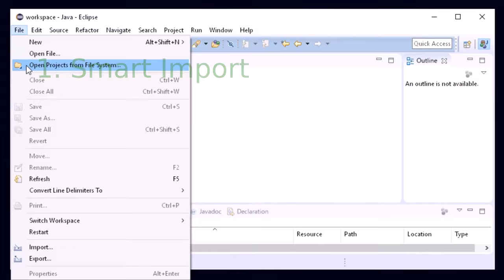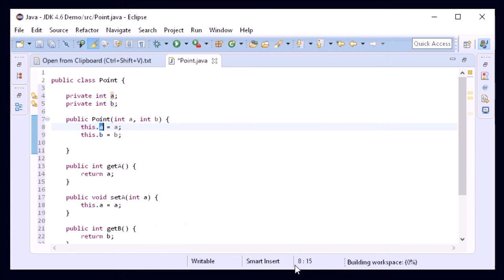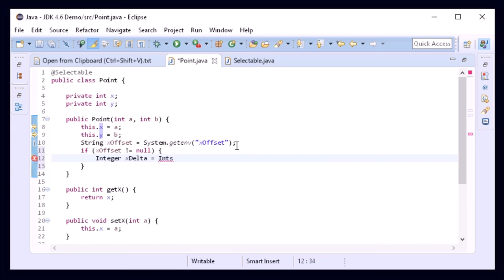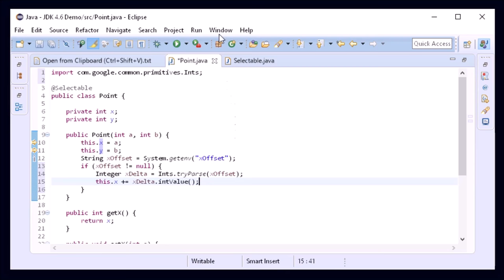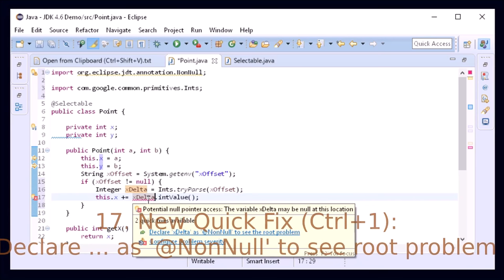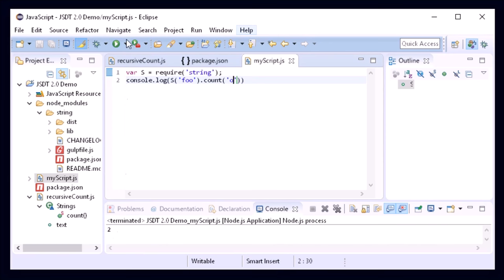Eclipse Neon: 5:30-minute demo of 22 nice improvements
Eclipse Neon - Unofficial Promotion Video